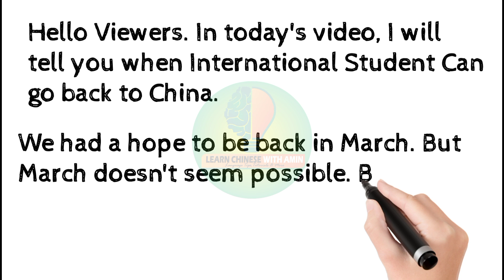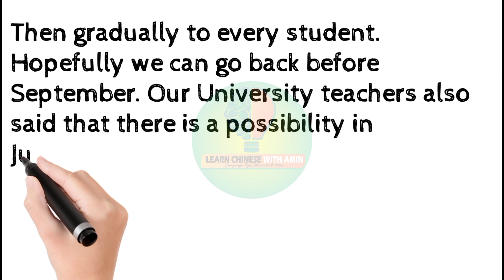When International Student Can Return To China? (In English) / When Will China Reopen It's Borders?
In this video I have discussed When International Student Can Return To China? I have tried to explaine When Will China Reopen It's Borders To Foreigners through English.

🔔🔔🔔Stay updated🔔🔔🔔

WhenWillChinaReopenIt'sBordersToForeigners?